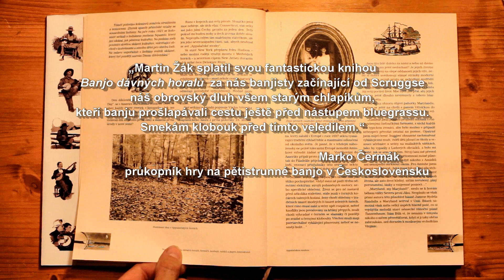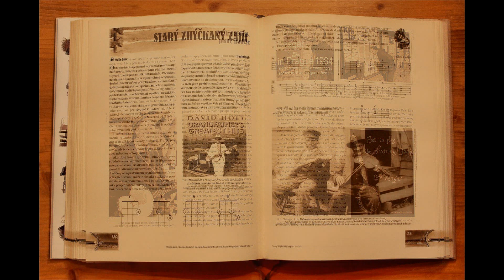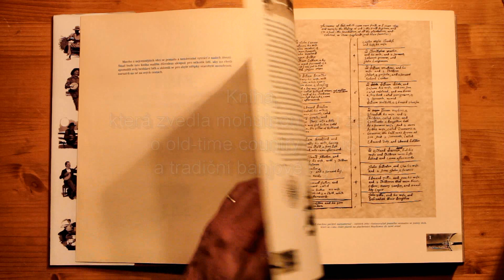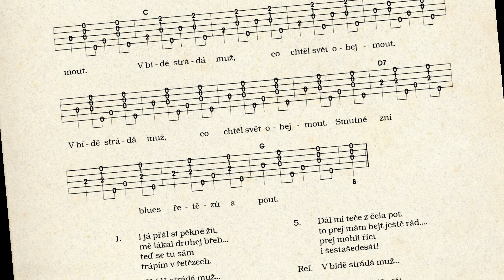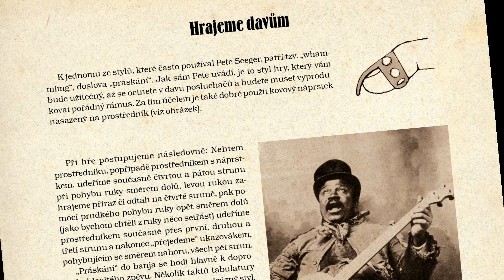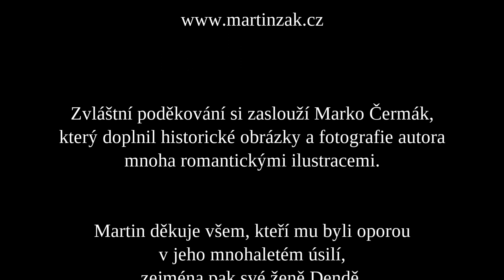Martin Žák - Banjo dávných horalů, farmářů, kovbojů, tuláků a jiných dobrodruhů (kniha a nahrávka)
Na této adrese najdete informace o mých písních, příbězích a životě.
Pokud chcete mou práci podpořit, číslo účtu pro finanční příspěvky na mou tvorbu je 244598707/0300.
Ze srdce vám děkuji, že mi pomáháte nést a dál rozvíjet svět písní, příběhů a tradic, který v dnešní době mizí přímo před našima očima.

Romantická a výpravná kolekce (kniha a CD) Banjo dávných horalů, farmářů, kovbojů, tuláků a jiných dobrodruhů spustila v našich krajích před lety novou vlnu zájmu o americkou Old-Time Music a starší banjové styly hry.

První náklad byl záhy rozebrán a vzhledem k velké ekonomické náročnosti spojené s vydáním rozsáhlého díla ve stylové tištěné podobě nebylo možné vyjít vstříc novým zájemcům.

Na základě četných ohlasů jsme se nakonec rozhodli pro nové řešení - připravit elektronickou verzi celé kolekce, tedy publikace včetně doprovodných nahrávek.

Toto nové elektronické vydání je autorem navíc aktualizováno a částečně upraveno. Zásadního přepracování se dočkala písňová část, nahrazena je také většina doprovodných nahrávek.
Poslední (a současně definitivní) autorské úpravy byly provedeny na jaře 2023.

Martin Žák tak po celých jedenadvaceti letech od uvedení prvního tištěného vydání promítá do původní práce i své nejnovější poznatky a zkušenosti.

Nové elektronické vydání může být tedy po mnoha stránkách přínosné a inspirativní také pro šťastné majitele první tištěné verze.